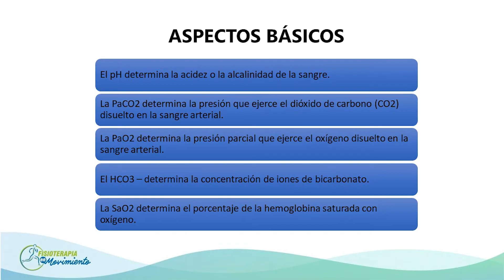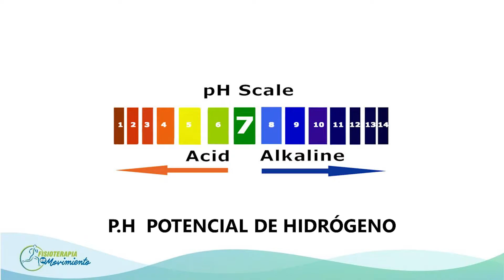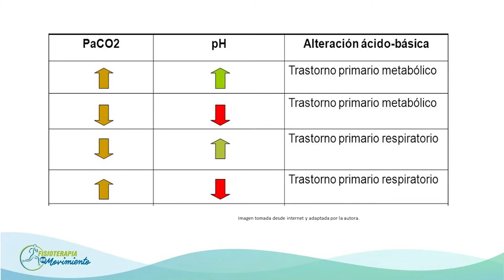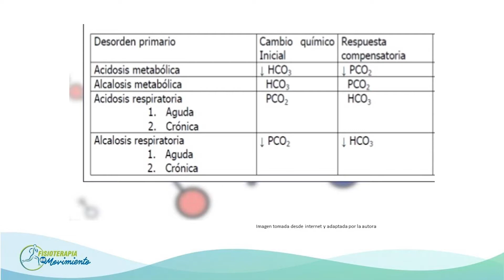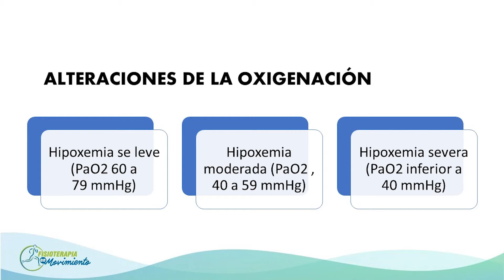Generalidades de Gases Arteriales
Esta prueba se utiliza para registrar lo bien que sus pulmones pueden trasladar el oxígeno a la sangre y eliminar el dióxido de carbono de la sangre.